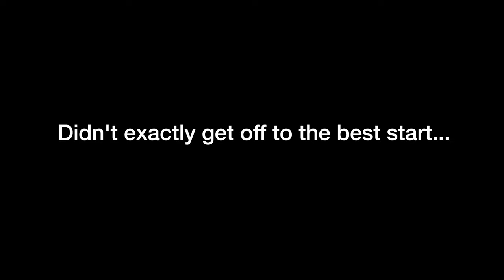Slovenia is EXTREMELY underrated! Find out why! (2024 Travel Guide)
If you are looking to do some Europe Travel and don't know where to visit, let's that destination be Slovenia. The country is home to incredible landscapes, water sport opportunities galore and kind locals. Join along on this Slovenia Travel Vlog as we explore the top attractions such as Lake Bled, TriGlav National park & Vintgar George.

My Camera Gear:
My Camera Bag
My Camera
My Drone

Live Adventure Travel is a participant in the Amazon Services LLC Associates Program, an affiliate advertising program designed to provide a means for sites to earn advertising fees by advertising and linking to Amazon. Thank you for your continued support and for helping me to continue to make new content each week.

Interrail Europe | Backpacking Europe | Solo Travel Europe | Slovenia Travel | Lake Bled Travel Guide